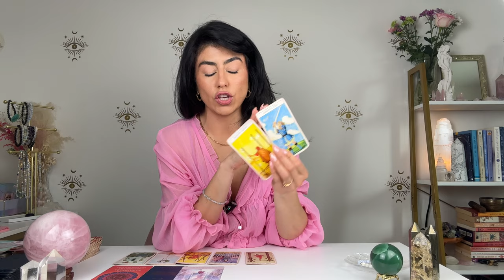SCORPIO PAY ATTENTION TO THIS. | MAY 6 - 13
SCORPIO PAY ATTENTION TO THIS. | MAY 6 - 13. Hey SCORPIO welcome to your  Tarot Reading. This may resonate with you if you have SCORPIO Sun, Moon, rising and Venus.

🤩 READY TO MASTER THE SECRETS TO A SUCCESSFUL BUSINESS & INCREASE YOUR WEALTH?

💰WANT TO ATTRACT CASH FLOW WITH EASE?💰

💗 SEEKING FULFILLMENT, HEALING & HAPPINESS?💗
⬇️ Enrol in ALIGN, heal your wounds and get ready to manifest your dreams

💫 ASPIRE TO BE A PROFESSIONAL TAROT READER?

🔮 SEEKING DIRECT SUPPORT FROM CHARLENE?

DECKS I USE:

✨Tinseltown Tarot
✨AstroSoul Deck
✨Moonchild Tarot
✨Shadowscapes Tarot